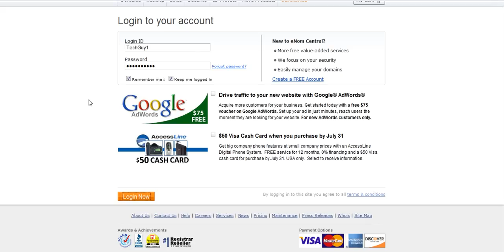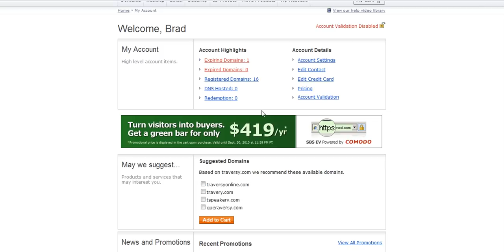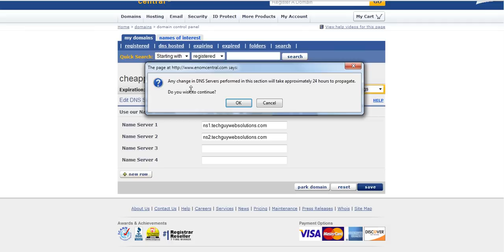Changing Your DNS/Nameservers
This is a quick tutorial on how to change your dns to pint to a new hosting account.